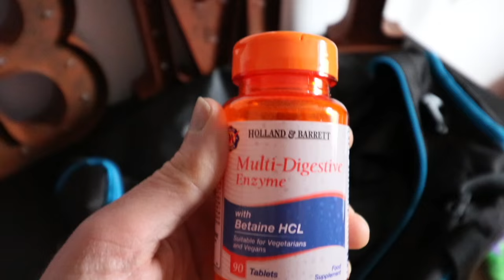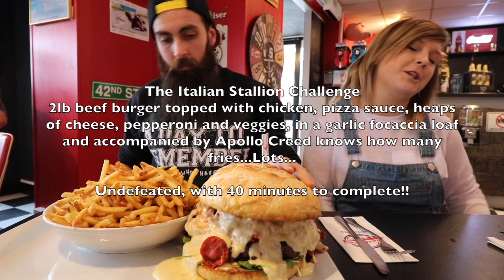THE ITALIAN STALLION BURGER CHALLENGE | BeardMeatsFood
Taking on the limited edition Italian Stallion Challenge at everybody's favourite Man vs. Food joint; Huckleberry's American Diner, York...

A huge 2lb beef burger patty, topped with chicken, pizza sauce, heaps of cheese, pepperoni, veggies...In a huge garlic focaccia loaf, and accompanied by Apollo Creed knows how many fries...Seriously...A mountain...

This challenge is undefeated, and with only 40 minutes to complete, I wanted to be sure to get the £30 meal on the house!

SEND ME STUFF:

CASTLEFORD
WF10 9DR
UNITED KINGDOM